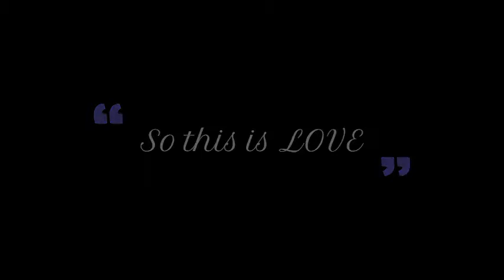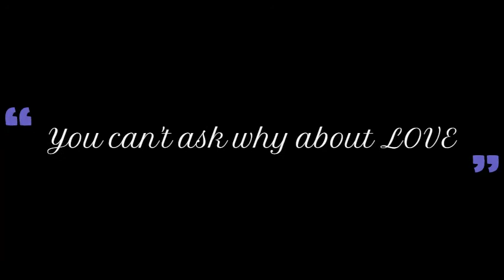Anna & Vronsky - What Is Love? I Frances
*CLICK THE SUBTITLE ICON TO GET THE LYRICS*
Song - What Is Love? by Frances
Movie - Anna Karenina [2012]